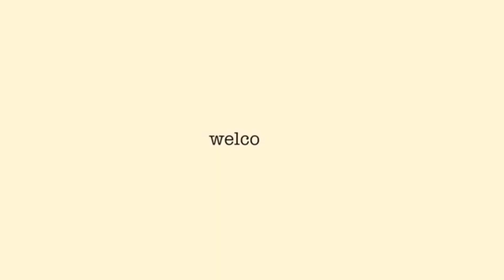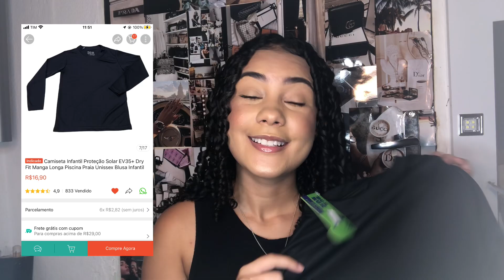COMPRAS DA SHOPEE | promoção 05.05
oii amigos tudo bem com vocês?💘

Neste vídeo mostrei todas as minhas comprinhas da shopee.

subs 10.044 ⚡️